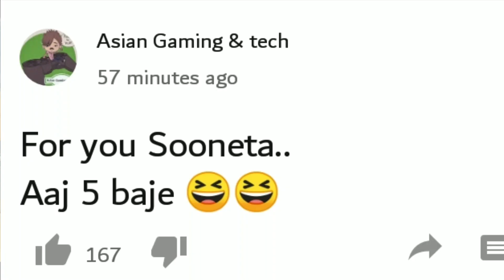Tonde Gamer Propose a girl *live*|2b Gamer got huge Superchat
If Content owner Have Any issues plz make sure to cmt So I can Delete This Video.